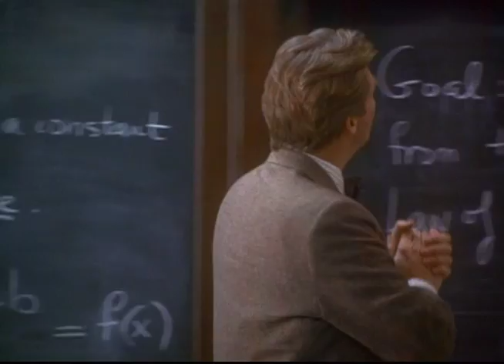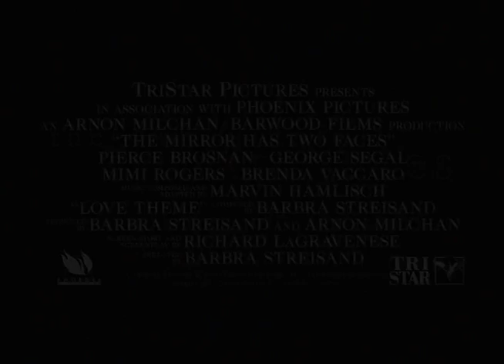The Mirror Has Two Faces (1996) Trailer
Middle-aged professor Rose Morgan (Barbra Streisand) is tired of being single and living with her mother (Lauren Bacall). Thus, when a colleague (Jeff Bridges), proposes, Morgan accepts. But Morgan's colleague is in love with her mind, and the marriage he proposed is a platonic one. Not surprisingly, more discontentment follows. Streisand directed this romantic comedy, which earned a Golden Globe for Bacall and an Oscar nomination for Best Song.